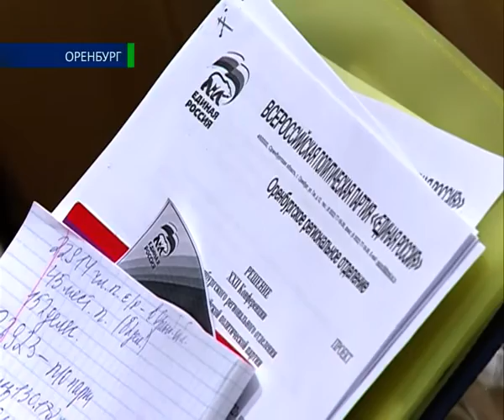Определились с кандидатами 22 07 15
Определили списки. В Оренбурге сегодня прошла 22-я конференция  регионального отделения партии «Единая Россия». На ней выдвинули кандидатов на предстоящие выборы депутатов Оренбургского городского Совета. Как и обещали в партии, в избирательной кампании примут участие 63 кандидата, получившие хорошие результаты в праймериз. Юрий Мишенин продолжит тему.